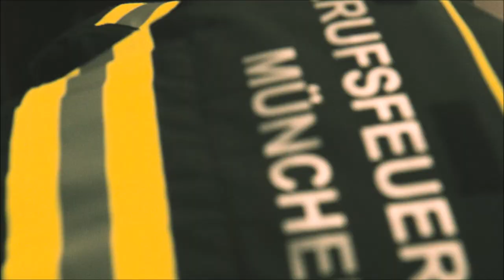Feuerwehr München erhält Hightech-Schutzbekleidung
Die Feuerwehr der Landeshauptstadt München erhält eine neue, speziell auf ihre Anforderungen zugeschnittene Schutzbekleidung. Die neuen Anzüge, bestehend aus Brandschutzjacke und -hose, wurden von einem
Ingenieurbüro konzipiert und haben ein komplett eigenständiges Design.